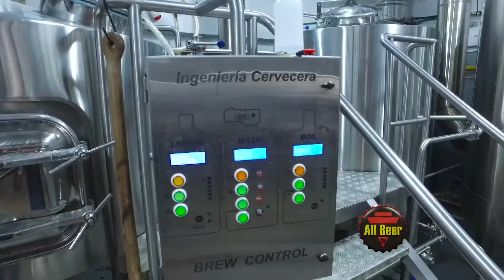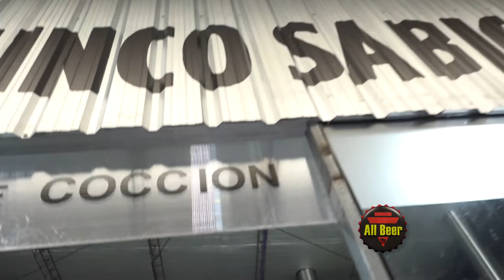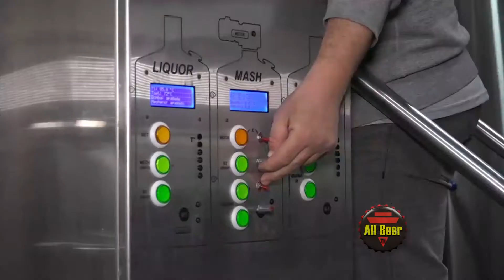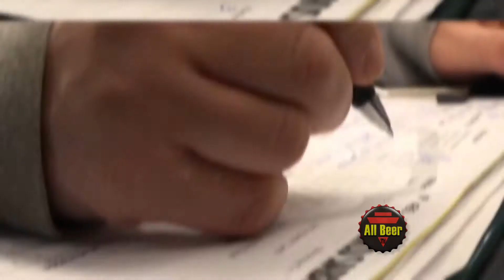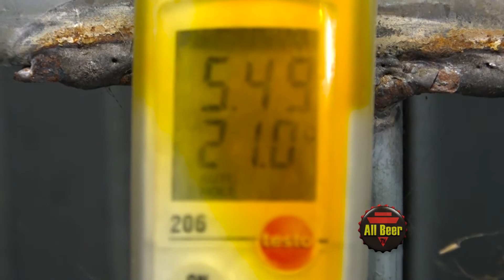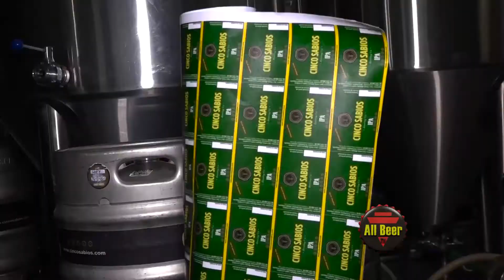CINCO SABIOS Cervecería - cocción en vivo de cerveza | All Beer TV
Nos vamos a la fábrica de la cervecería Cinco Sabios, en la ciudad de La Plata, para una cocción en vivo de cerveza.